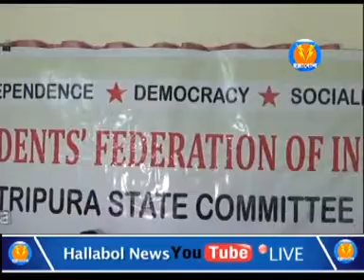মিড-ডে-মিল বেসরকারি হাতে তুলে দেওয়ায় তীব্র প্রতিবাদ জানায় এসএফআই